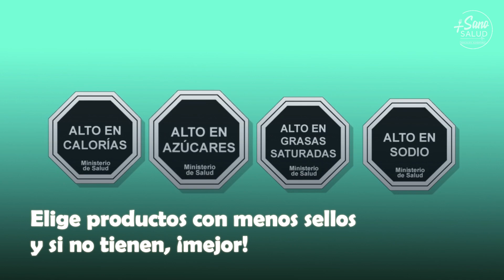8 Tips para ser +Saludable y prevenir el sobrepeso y la obesidad: +Sano +Salud Educación Alimentaria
8 Consejos para ser y comer más saludable- Para evitar el sobrepeso y la obesidad.